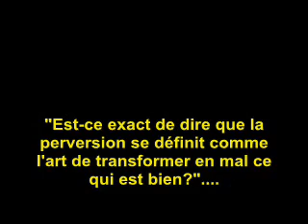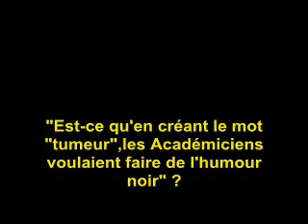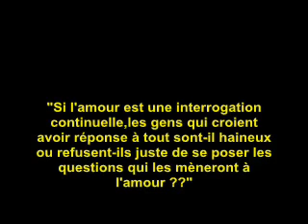QUESTIONS SANS REPONSE